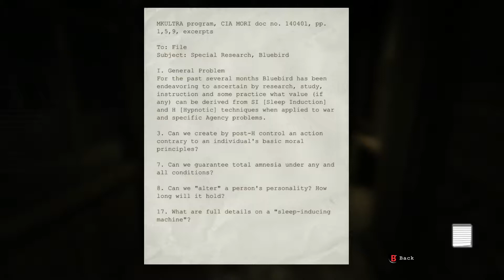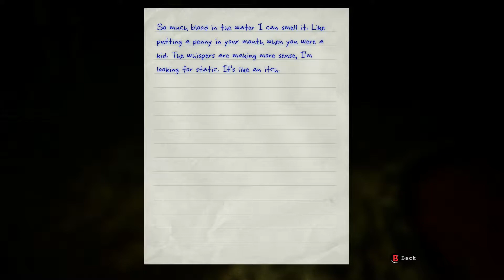Let's Play - Outlast Gameplay Part 5 (Xbox One)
Continuing my let's play of Outlast, thank you to everyone that has been watching